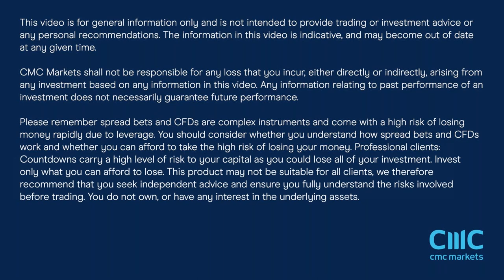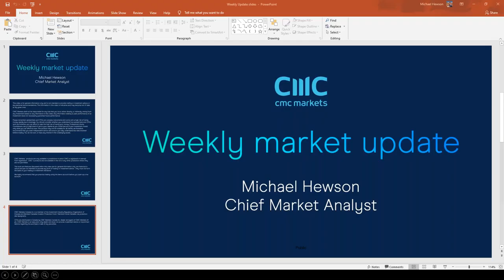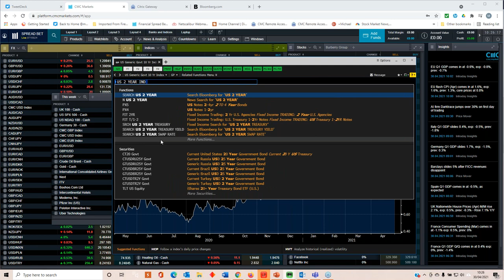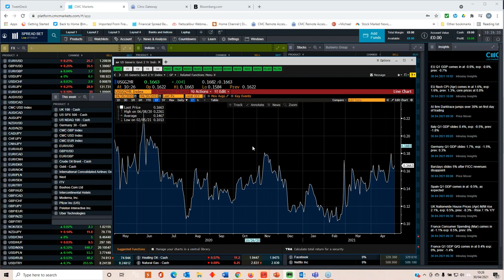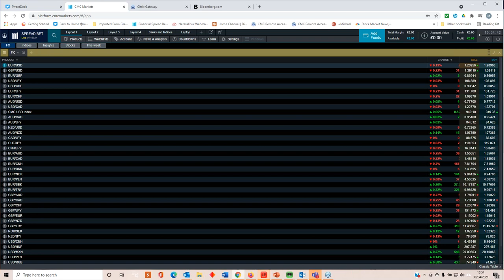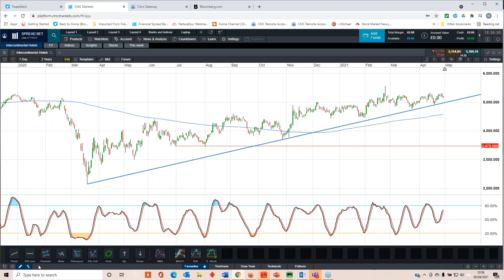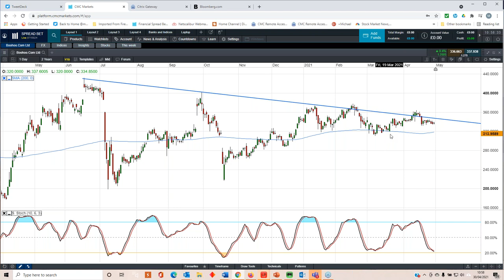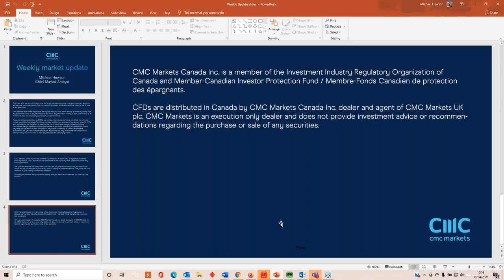US non-farm payrolls, Bank of England, IAG, Next, Boohoo & IHG results - w/c 3 May 2021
Michael reviews the week's price action in equity markets, as well as previewing the next US non-farm payrolls report, Bank of England rate meeting, and the latest services and manufacturing data. He also analyses the price levels on key currencies and indices, plus IAG, IHG, Boohoo and Next.